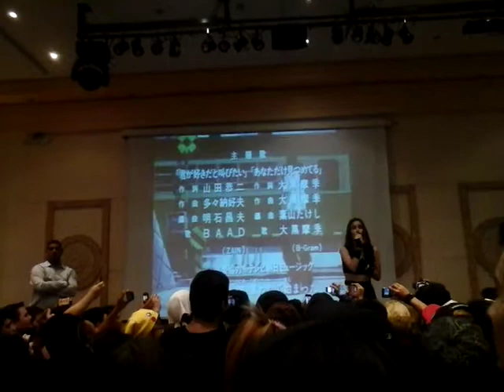Hitomi - Clasicos (Random 15/02/15)